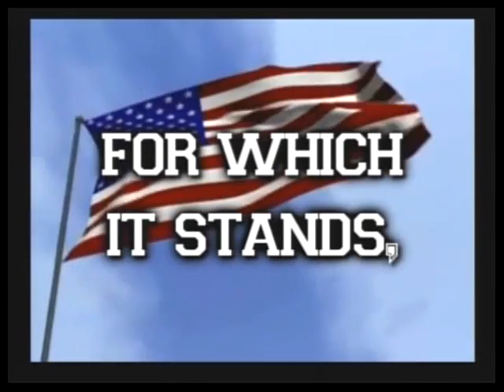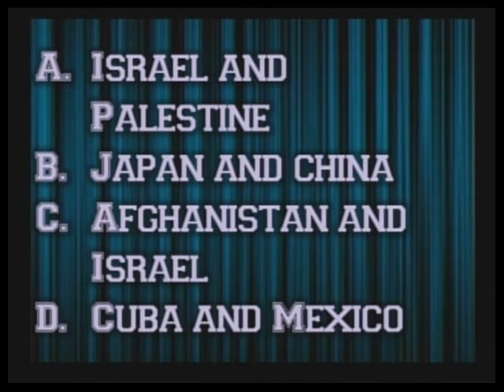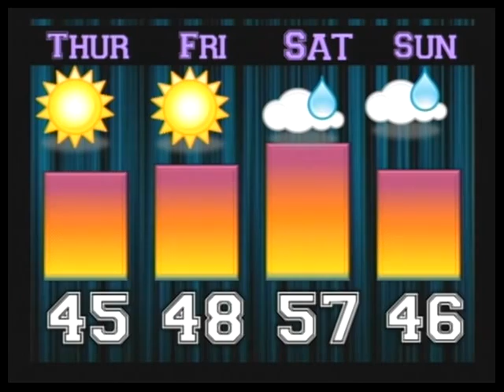kTV Live - 12/6/12